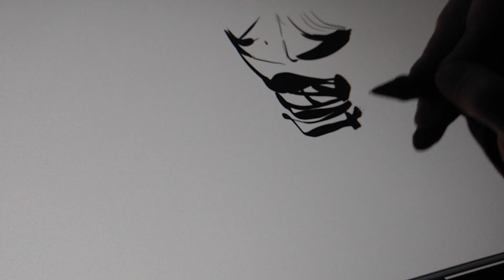5 Minute LUKE CAGE-ish Ink Sketch!